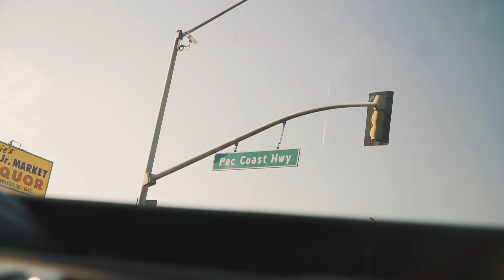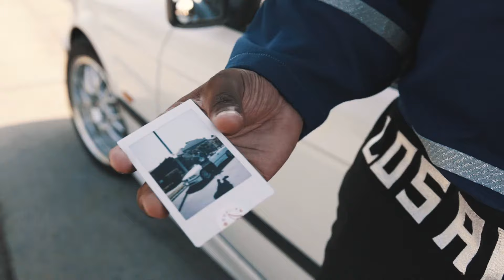Airplane James - OG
Official Music Video by Airplane James

Produced by @SOUNDSLIKETC
Directed by @Goldby7